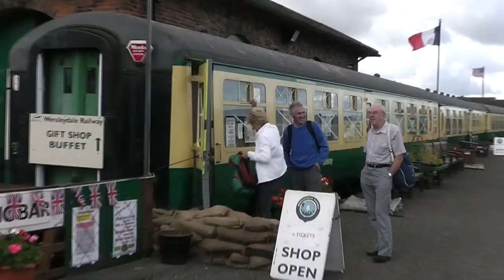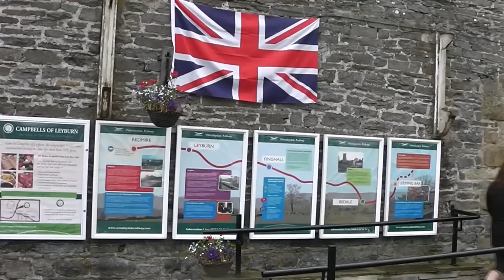Redmire the Movie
A ride on the Wensleydale Railway.